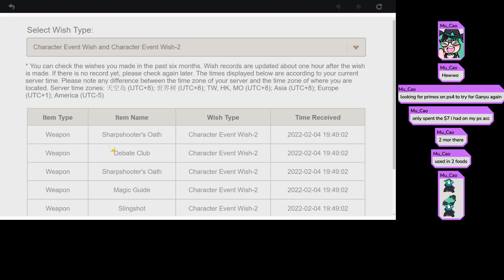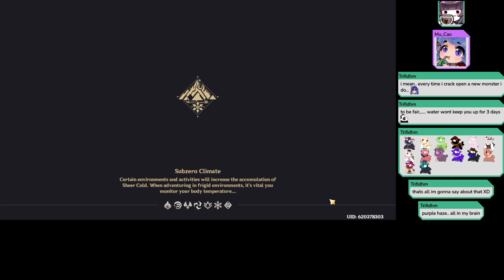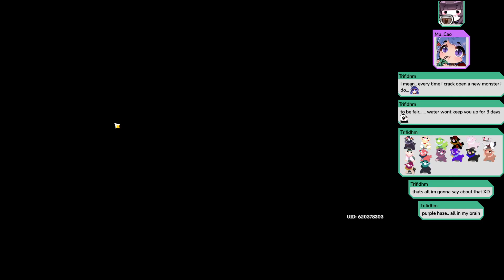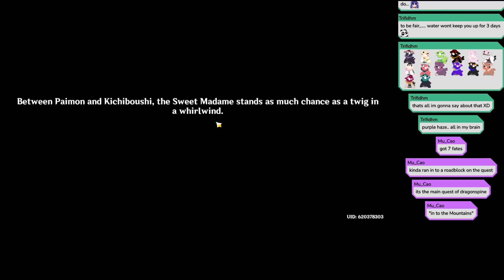TIFreak8x Gaming: Genshin Impact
VOD Replay of a live stream dated 2/7/22 where we played Genshin Impact